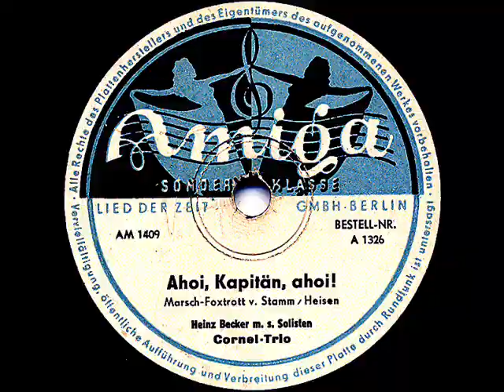Heinz Becker mit seinen Solisten und das Cornel-Trio - Ahoi Kapitaen Ahoi !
Heinz Becker mit seinen Solisten und das Cornel Trio - Berlin 1950